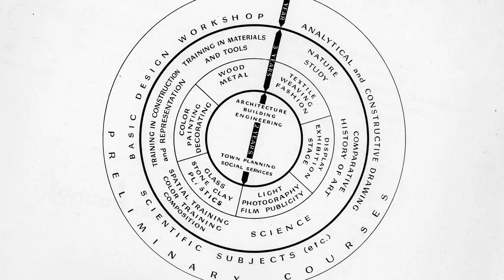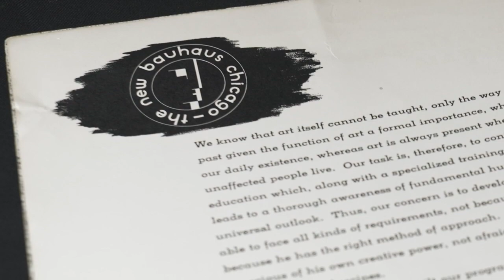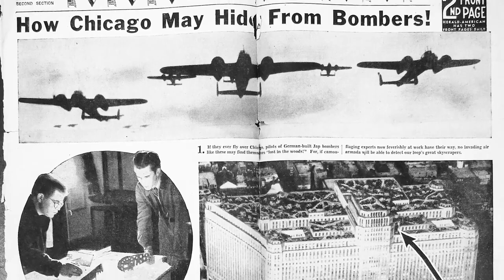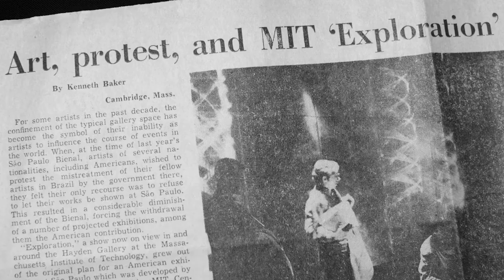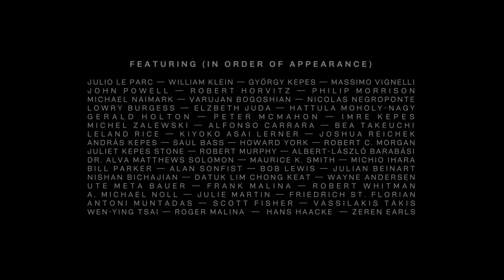György Kepes. Interthinking Art + Science (Movie Trailer)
Directed by Márton Orosz